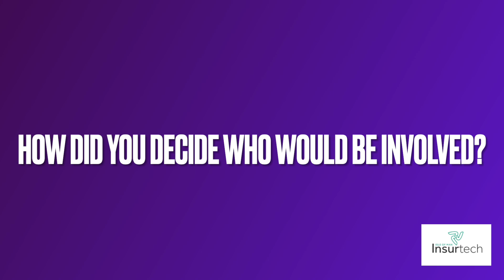Insurtech: Marc Houser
We speak to Marc Houser from F10 at the Insurtech conference.